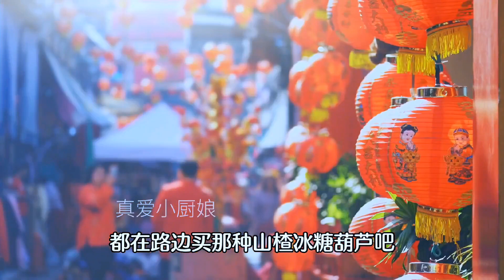黄芪新吃法，每天一杯实在太厉害，堪称中老年福音，看完长见识了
💕我是 真爱小厨娘，这里是我的唯一官方Youtube频道💕
喜爱美食，喜欢分享，每天都会更新美食做法，谢谢大家